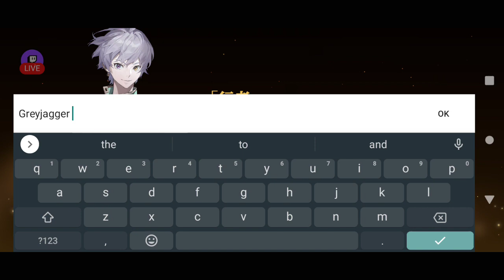Bisaya GaminG A new release Game (EastPunk)